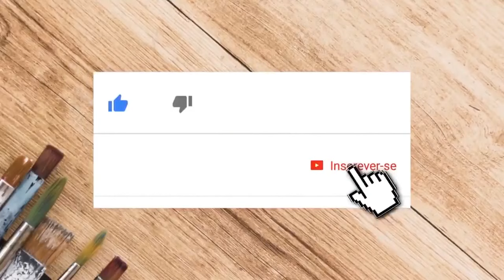12 Projetos Incríveis do Lixo ao Luxo inspirações fáceis para sua casa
Você quer aprender a fazer ideias lindas de decoração com caixote de feira, cadeira velha, cabeceira de cama, mesa e etc? Veja essas ideias incríveis para fazer com aquilo que ia para o lixo virar um luxo.

Tem um móvel velho riscado ou quebrado, umas tralhas no quartinho da bagunça? Confira boas ideias para desistir de jogar no lixo! Faça coisas úteis ou decorativas para sua casa!

reforma de móveis, reaproveitamento de móveis, móveis de caixote, artesanato com pneus, DIY, do lixo ao luxo